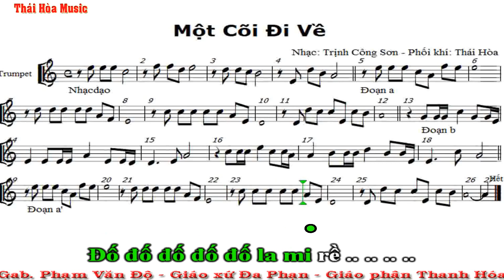006.c. Một Cõi Đi về (nhạc ngoài phụng vụ) – Trumpet – Độ Kèn – Âm Nhạc Thái Hòa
(Mến tặng đội kèn em Gia Kham – Hà Nội)
* Phiên bản này (006) gồm 3 bản: Bản tổng + Bản Trumpet và bản Baritone.
* Danh sách phát này gồm các bản nhạc - Các bè của một dàn kèn được phối khí đơn giản và dễ thổi nhất. (Xin lỗi, bè Bass tôi dùng khóa Son cho mọi người dễ đọc)
* Tôi dùng nơi này làm nơi lưu trữ một số bản nhạc tôi phối khí để tặng các bạn, nhằm thuận tiện cho việc tự học của các bạn. Các bạn vào đây để nghe bài (bè) của mình. Hoặc  tải bè của mình về điện thoại sẽ tiện cho việc học nhiều nơi không có tín hiệu mạng Internet.
* Cách học hiệu quả: Chia bài thành những câu rất nhỏ, chỗ mà ta lấy hơi (Khoảng từ 2 đến 5 hoặc 6 ô nhịp,… lấy chỗ ngân dài làm chỗ hết câu), khi đọc ta luôn giữ nhịp cho mình bằng cách gõ nhẹ theo phách – theo nhịp hoặc dập bàn chân nhẹ theo phách theo nhịp. Bật clip lên, đọc câu 1 nhiều lần. Thuộc rồi sang câu 2 tiếp theo. Thuộc câu thứ 2, ta ghép (bật nhạc lên) đọc câu 1 và câu 2 nhiều lần. Kĩ rồi ta sang câu 3, thuộc câu 3 rồi ta lại ghép từ đầu (1+2+3). Đọc nhiều lần cho kĩ rồi ta tiếp tục sang câu 4, ghép từ đầu (1+2+3+4), sang câu 5, ghép (1+2+3+4+5),…. Chúng ta họ kiểu cuốn chiếu, đến đâu thuộc đến đó các bạn nhé, nói và nghĩ như thế thì rất cầu kì nhưng thực tế học kiểu này sẽ nhanh thuộc gấp 10 lần các bạn đọc tràn lan cả bài các bạn ạ.
- Các anh em thành viên Hội Kèn nên học ở 2 clip. Trước tiên ta học clip bè của mình, sau khi thuộc bè của mình rồi ta đọc bè của mình trên nền của Bài Tổng Phổ. Như vậy lúc ghép vào các bè các bạn sẽ quen tai và rất dễ thổi. Các bạn cố gắng học tập kĩ, đọc thuộc nhuần nhuyễn, thổi trơn tru nhuần nhuyễn càng nhiều lần càng tốt các bạn nhé. Xin Trưởng Nhạc cùng anh em thành viên lưu ý đến âm thanh, chất lượng tiếng kèn: Không thổi gắt gỏng, không luyến láy tự do (trừ khi Trưởng nhạc điều chỉnh), thổi nhẹ nhàng êm dịu hòa hợp với các bè, khi thổi nên để ý tiếng kèn của mình và tự điều chỉnh âm thanh cho mềm mại và nhẹ nhàng. Vì lòng Mến – Anh Chị Em yêu quí hãy cố gắng nhé!
- Bè Altosax và Trumpet thường là bè chính nên dễ học. Nhạc trưởng lưu ý đọc kĩ bè cho anh chị em bên Baritone – Tenol – Trombone – Bass. Đây là những bè khó thuộc, khó đọc.
* Ghi chú: Sau (3 con số) số thứ tự xxx là các âm: a = bản tổng phổ, b = Bản dành cho altosaxophone, c = bản dành cho trumpet, d = bản dành cho Tenol và Baritone, e = Bản dành cho Basib... Như vậy mỗi bài ít nhất có 3 clip. Ví dụ: Tất cả các bài có 3 số ở đầu 001 là bài 1, tất cả các bài có số 002 là bài 2, ….
* Nếu bạn chưa thông thạo nốt nhạc xin tải bài tập này về làm. Làm 2 hoặc 3 bản chưa thông thì xin hãy làm thêm 2 hoặc 3 bản nữa rồi chắc chắn các bạn sẽ đọc thông nốt nhạc trên khuông nhạc! Khi vỡ bài các bạn không phải ghi tên nốt ở dưới nữa!
* Anh Chị Em nào cần bản nhạc của các bè hoặc cần trợ giúp, trao đổi gì thì xin liên hệ với mình bằng cách gửi Mail, nhắn tin qua FB hoặc Commen ở dưới clip mình sẽ hồi đáp nhé!
Mến chúc các anh, các chị, các em và các bạn là thành viên các Hội Kèn luôn vui, khỏe. Luôn bình an hạnh phúc và luôn tìm thấy nhiều niềm vui trong ơn nghĩa của Chúa trong công việc phục vụ nhà Chúa mà ta đang làm – Nguyện xin Chúa trả công bội hậu cho mọi người đời này và đời sau - Amen!
Độ Kèn xin trân trọng!